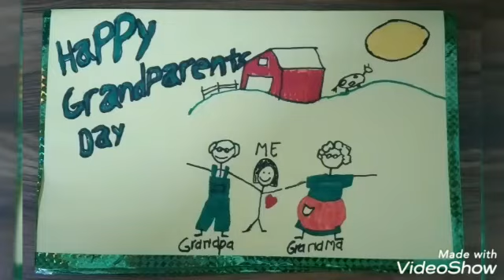Grandparents' Day Celebration